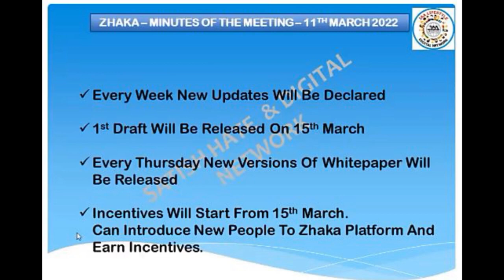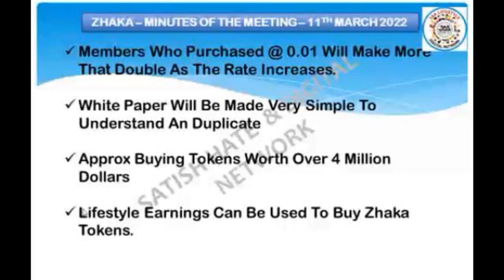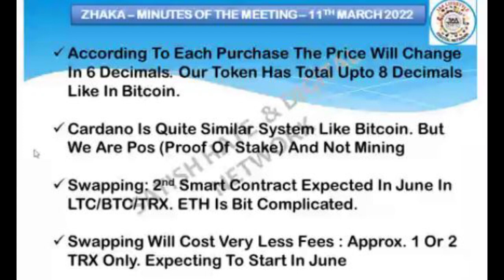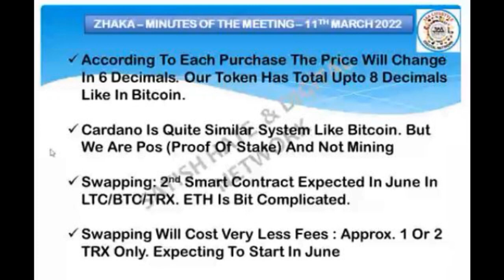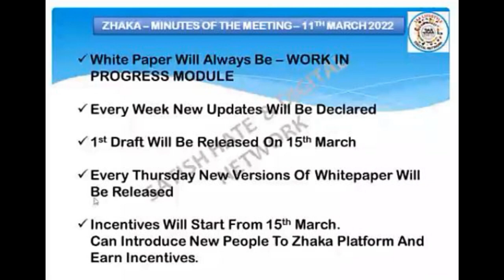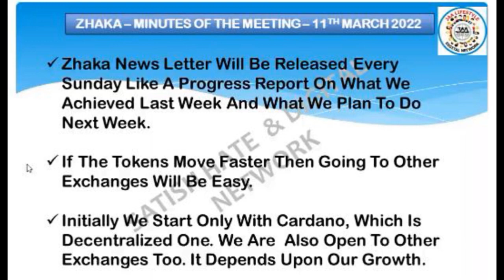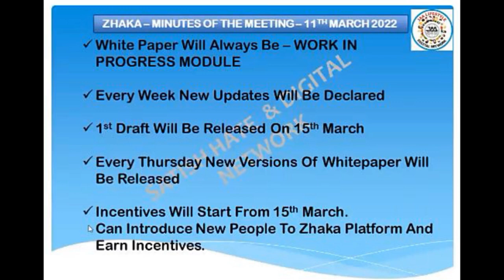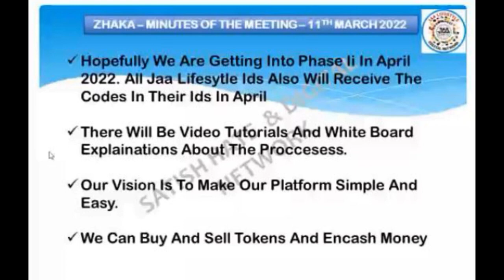Zhaka Token Argent Update l Jaa Lifestyle l Eehhaaa l Zhaka Coin Update l Baj Token Plan l New Mlm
Zhaka Coin Tenesfer Jaa Lifestyle

*BAJ TOKEN*

TOP ID Group

Baj Token Smart Contact Address

0xe495db8580ec5e42eb6c6005dde5c72e835f96a1

[ Decimal--18

Symbol BJT

Baj Token Full Plan Daily Earn Rs, 1000 To Rs,10,000+ Easily Video Below

Taral Wallet Taral App Refer ID Use

taral75543

taral75543

taral75543

Taral App Links

*Crypto Currency Best Plan*

2022 Best Plan
BAJ Token
Daily Mining Plan

Full Plan Hindi

Full Plan Bangla

Full Plan English

Daily Earn Daily
 Withdrawal

*Daily Earn $10 USD To 100$ Usdt*

*AVAILABLE EXCHANGE*

*Direct Income*
*Daily Maining Income*
*Level Income*
*Re Investment Income*
*Etc*

*Minimum joining Amount 10 usd
1% daily*

*10 level income plan*

1st level 20%
2nd level15%
3rd levl 10%
4th level 5%
5th level 5%
6th level 5%
7th level5%
8th level 5%
9th level5%
10th level5%

Working
Non-working
150%copmplete
Reinvest

*Utility service*

*Coming Soon*

1/Mobile recharge
2/DTH recharge
3/Train& Flight ticket booking
4/Electric Bill
5/Hotel ticket booking
6/Shopping

TOP ID Group

2021 ka new mlm plan
autopool plan

Lovely inu
Shiva Inu
Safemoon
Yosshi

5 Best Cryptocurrency to invest in wazirx

5 cryptocurrencies to invest in 2021

pi network

 Coins